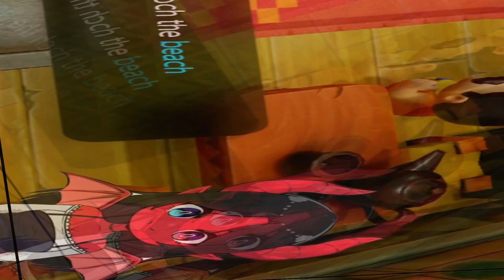Lost right out of the gate | The legend of Zelda, Link's Awakening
Astra is on a mission to awaken the wind fish!